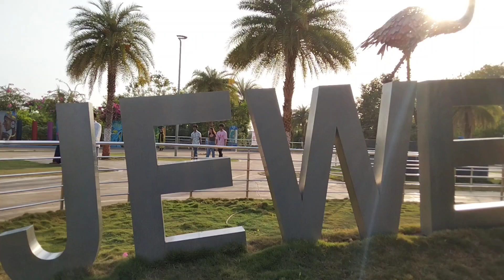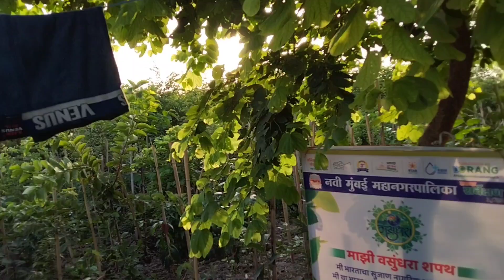Jewel of Navi Mumbai// Best Place to visit in Navi Mumbai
There is a lake. This is located in Nerul, Navi Mumbai. This is located by the side of Palm Beach Road. A walk path has been built all around the lake. It measures 2.6 kilometers. You can take a walk in the morning and/ or evening. There are places to sit and enjoy the beauty. You can take rest too if you are tired while walking. There is a restroom. There is a gym. It is in the open. There is a skating rink too. The entrance is imposing. There is enough space for parking. No entry fee is charged. If you take your pet, you must have arrangement to pick up the droppings.
There is no entry fee.

22G6+GQ6, Sector 26, Nerul, Navi Mumbai, Maharashtra 400706